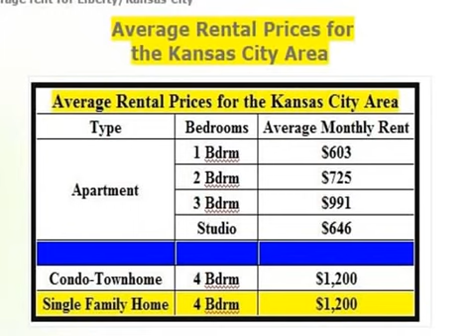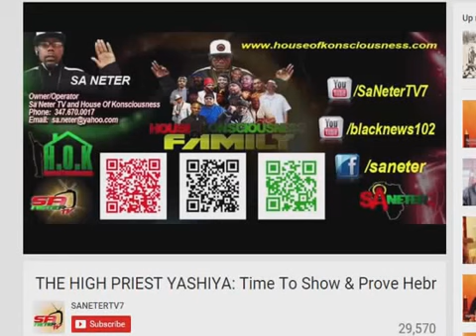Part Eight Various Topics August 15, 2015.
Various Topics August 15, 2015.